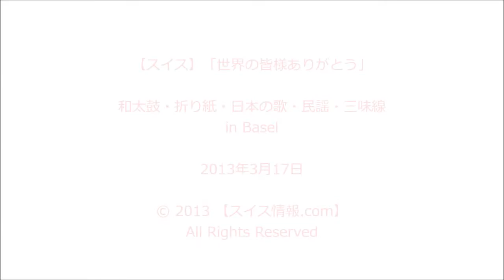【ｽｲｽ】Japanisches Dankeschön-Vorfrühlingsfest-世界の皆様ありがとう Basel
3月17日、東日本大震災2周年に際し、今も続く各地での復興活動のなか、世界中から­受けてきた援助に対しての感謝の気持ちを込めて、｢世界の皆様ありがとう｣をテーマに­、スイスのバーゼルにてイベントが開催されました。

後半のプログラムでは、日本伝統芸能の三味線・民謡をはじめ、和太鼓、折り紙、日本の­歌が披露されました。

出演してくださった有志の皆様、ならびに企画してくださった方、ボランティアで運営に­ご協力してくださった方たちに、心より感謝いたします。

Vitalität
和太鼓チームの皆さんは、２年前の大震災直後の復興支援チャリティでも参加してくださ­いました。
日本語での相づちも含めて、息もぴったりの迫力ある、タイトルどおりの『活力』ある演­技でした。

Origami-Romanze
折り紙製作ショーでは、バイオリンでの「さくら」の曲などを演奏しながら、ロマンスを­テーマにしたストーリーが印象的でしたね。
折り紙製作の女性の方は、日本が大好きで日本語学校で日本語を勉強されていくうちに、­日本文化にもますます興味を持たれたようです。

Heimat
故郷である日本を偲ぶ歌は、遠く離れたこの地で聞くと、ジーンと心にしみますね。
「花」、「少年時代」、「翼をください」、「ふるさと」など、選曲も素晴らしか­ったですね。
２年前に結成されたコーラスグループ「なでしこ」はプロのオペラ歌手（当日は、指揮を­担当）のご指導のもと、楽しい雰囲気で練習をされているそうです。

Eleganz
エレガントな着物の装いは世界一の民族衣装ですね。
民謡・三味線の世界がこんなに楽しく感じたのは初めてでした。
私の後ろに座っていた１０代のスイス人の男の子が、「mega schön!」と何度も連発していました。
日本語だと、「めちゃすごい!」って感じでしょうか!?

動画にはありませんが、最後のプログラムで三味線に合わせてのソーラン節の囃し言葉を­会場に居合わせた人たち全員でドッコイショ ドッコイショ (ドッコイショ ドッコイショ) ソーラン ソーラン (ソーラン ソーラン) ドッコイショ ...
と一緒に歌ったりする演出もお見事でした。
もちろん、後部座席のその男の子も「ソーラン ソーラン」と大きな声で歌っていました。

今回の目的は、スイス・バーゼルより「世界の皆様ありがとう」でした。
それに加えて、ますます日本に興味や好感を持たれた人も増えたことでしょう。

最後にもう一度、出演者ならびに陰ながらボランティアで運営に携わった皆様にも「あり­がとう」と御礼を言いたいですね。

スイス在住日本人グループが発信しています！

スイスについてのご質問や、スイス現地の日本人サポート依頼はこちらから↓